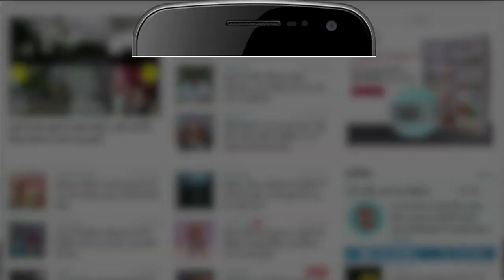Weather Forecast 13 August 2022 | देखिए क्या है आपके यहां मौसम का हाल | Weather Report Today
13 अगस्त का राशिफल: जानिये क्या कहती है आपकी राशि | Aaj Ka Rashifal | Horoscope Today in Hindi 2022